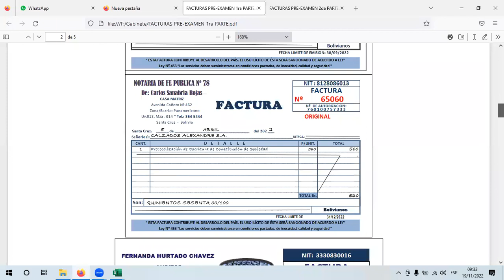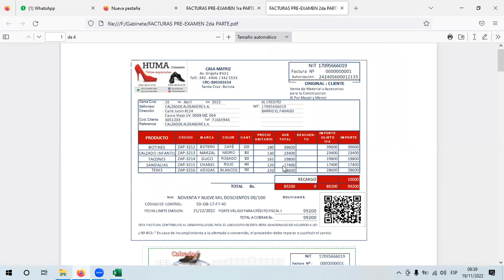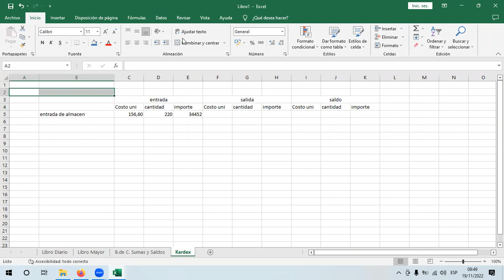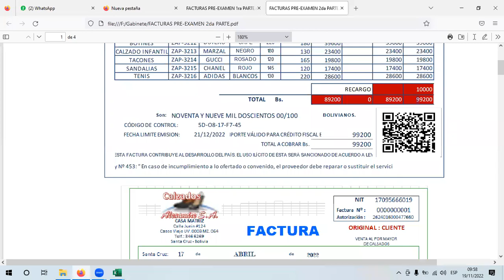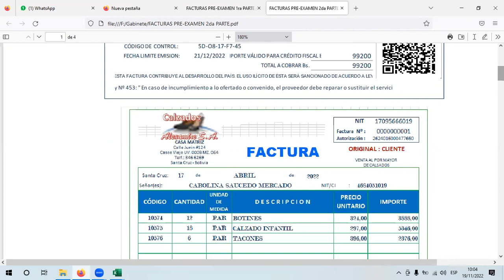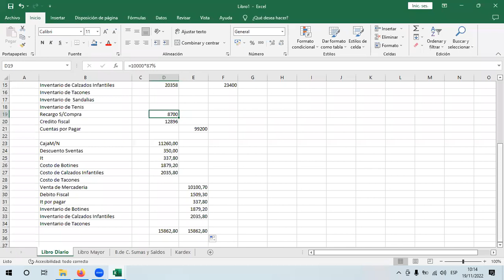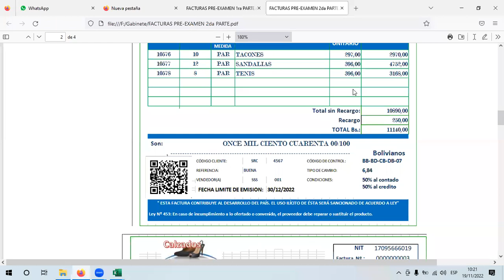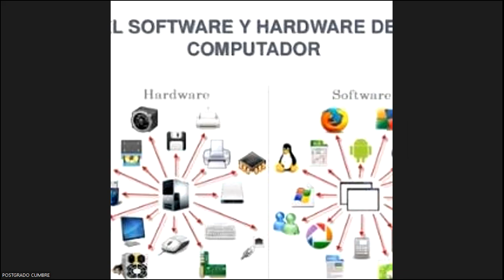Clase Seminario penultima